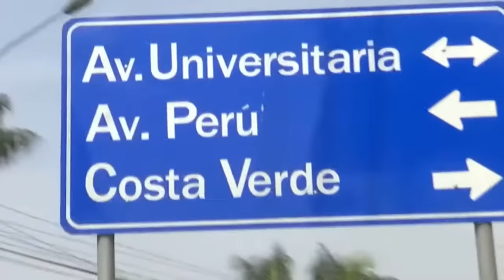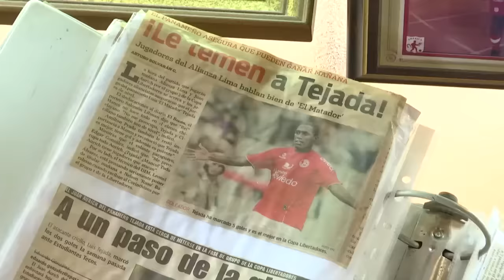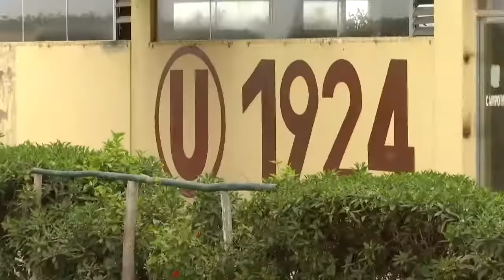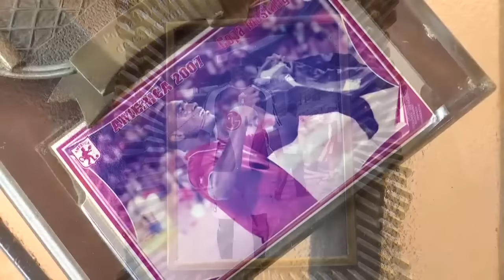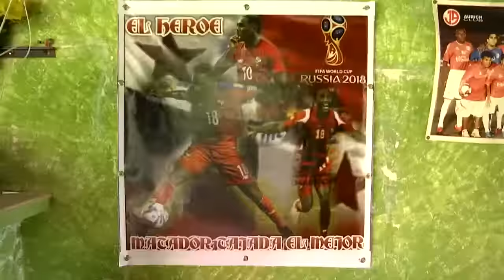Un día con Luis Tejada | TVMax